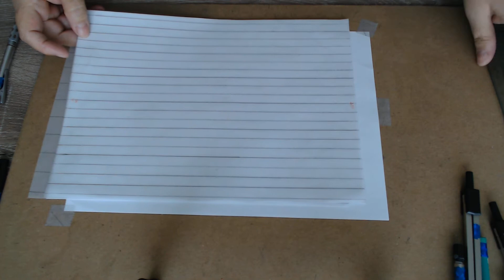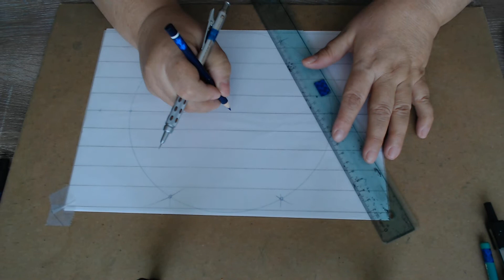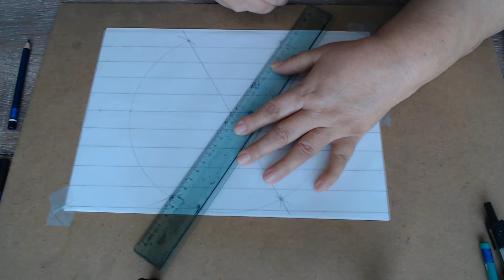eşkenar üçgen ızgara ve altıgenlerden oluşan petekler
Bu video, Gülten Aslantaş’ın online islami geometrik desenler temel seviye kursu katılımcıları ile gerçekleştindiği kurs kaydıdır.